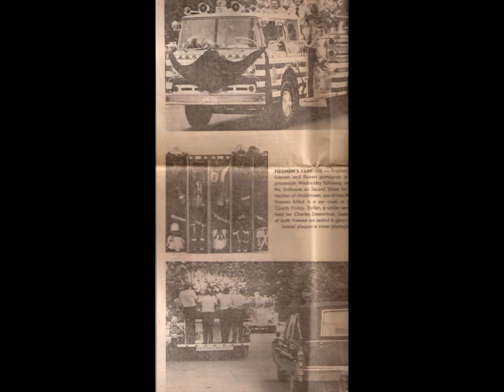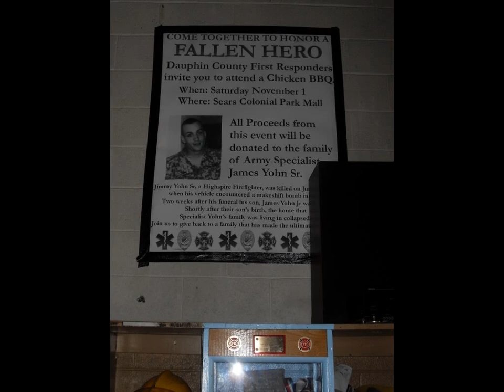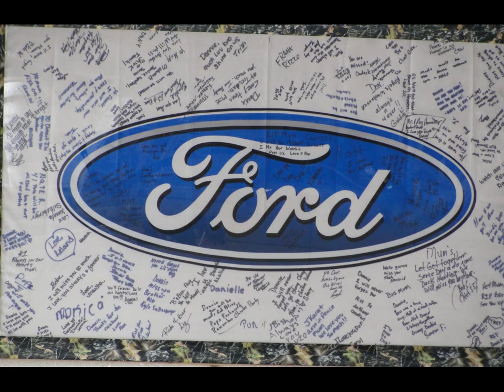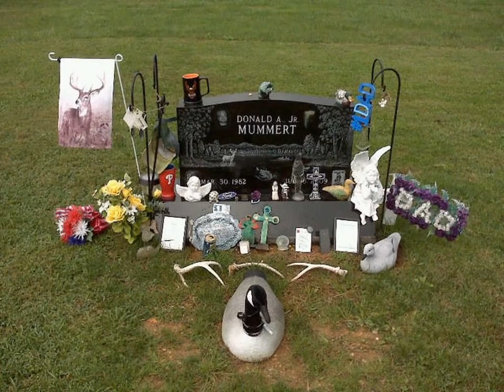Always in Our Hearts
Part 4 of 4 of the video made for the 100 Year Anniversary Banquet of the Highspire Fire Department.  A tribute to those members who were taken too soon..  We miss you!